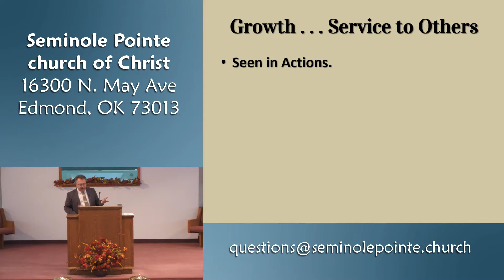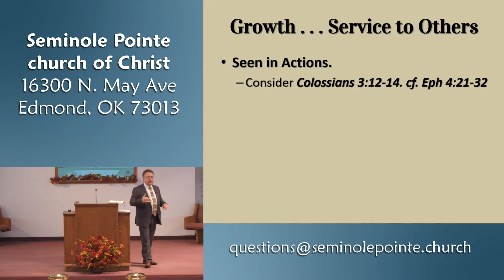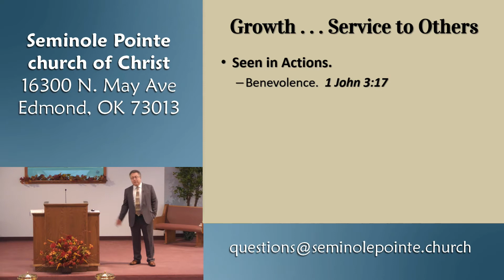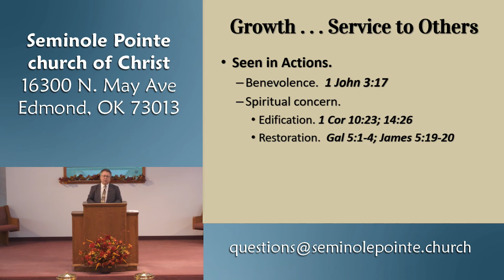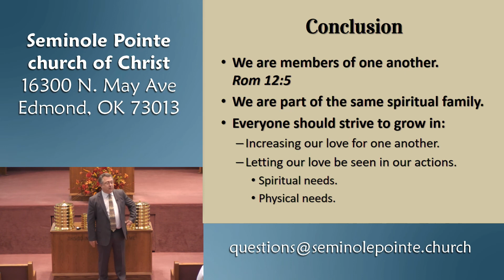012818 - AM - Growth in Service - Service to Others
In this lesson, we talked about growing in service to others.